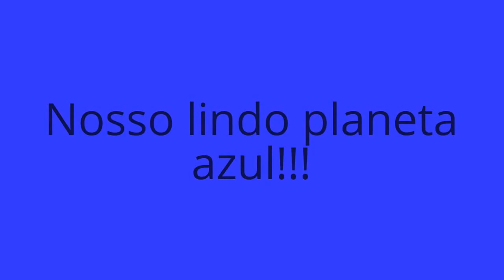Nosso lindo planeta azul !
Uma simples homenagem ao nosso lindo planeta azul - nossa casa, nosso lar!
O Dia da Terra é comemorado em 22 de abril. Foi criado para sensibilizar as pessoas sobre os problemas que o planeta enfrenta.
Sensibilizar as pessoas é o objetivo desse vídeo através de lindas imagens do nosso planeta. Esse é o dia para reconhecer a importância da Terra e para refletir sobre como podemos colaborar para proteger o nosso planeta.